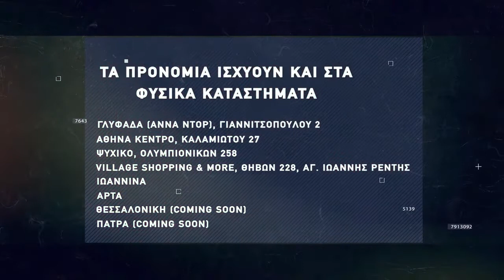Basketaki Salonica Cup - THE FINAL - Pitser Bironia Vs Άξονας (8/6/22)